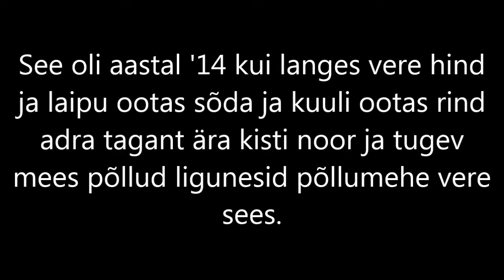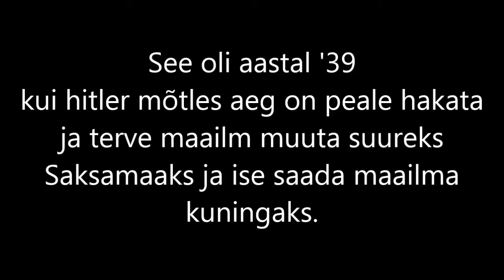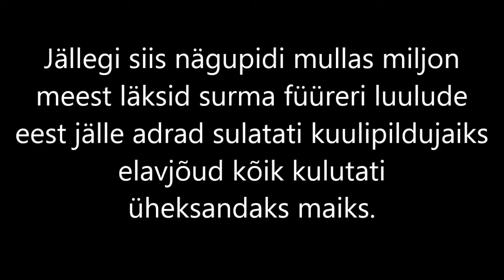Untsakad - Veri Mullas (Sõnadega)